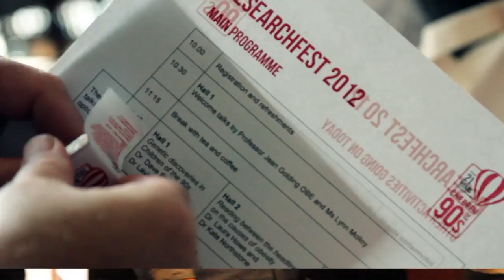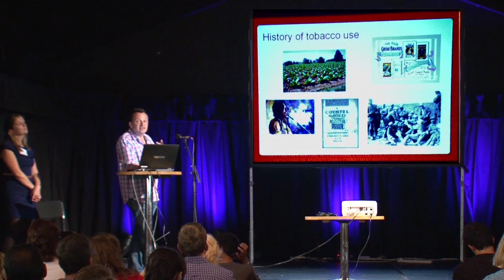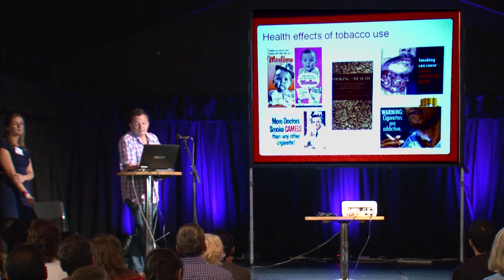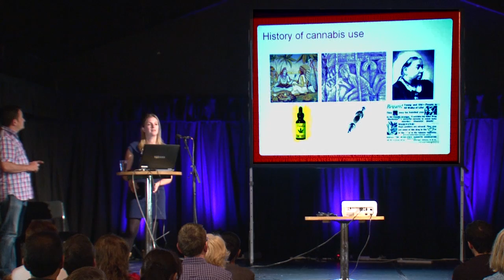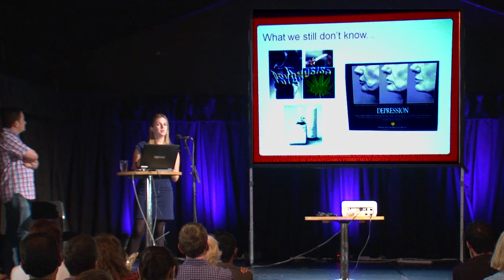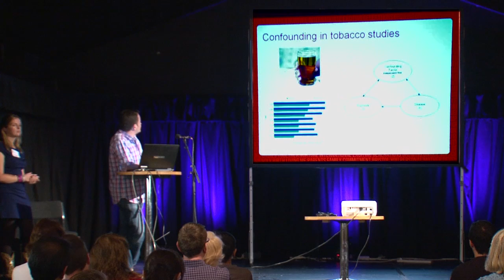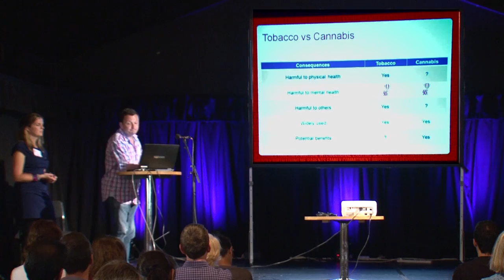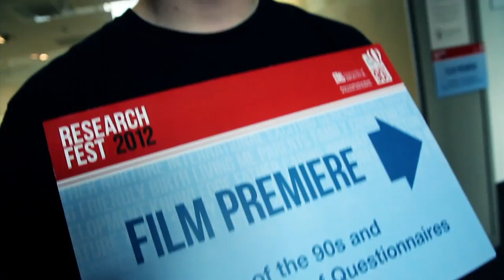Tobacco & Cannabis: The lesser of two evils, or just two evils?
Children of the 90s (CO90s) is a major health research project, whose thousands of participants help researchers all over the world. Here, Prof. Marcus Munafò and Suzi Gage of the University of Bristol describe how they are using CO90s data to investigate tobacco and cannabis use and their effects. This talk was part of Researchfest, a one-day event in Bristol's Colston Hall, organised by Children of the 90s.

If you want a high-resolution copy of this video for educational use, please email web(at)childrenofthe90s.ac.uk .

For a portfolio including this video, Suzi Gage earned the British Association of Psychopharmacology's Public Communication Award in 2013. Congratulations to her!

Copyright the University of Bristol 2012. Filming, soundtrack and editing by Life Media UK. Children of the 90s receives funding from the Medical Research Council and the Wellcome Trust.